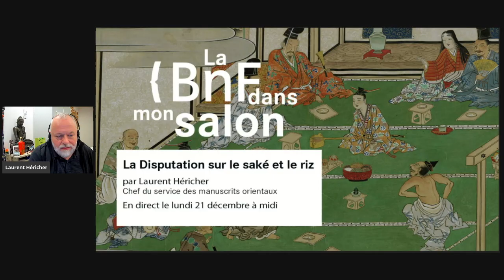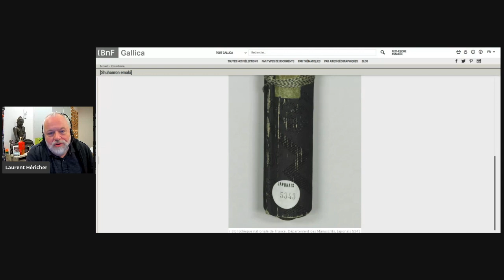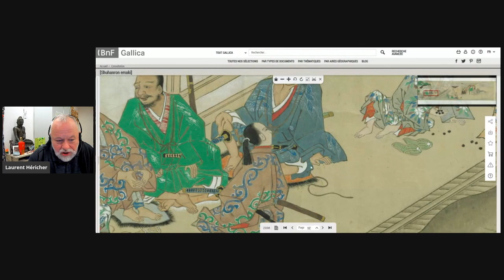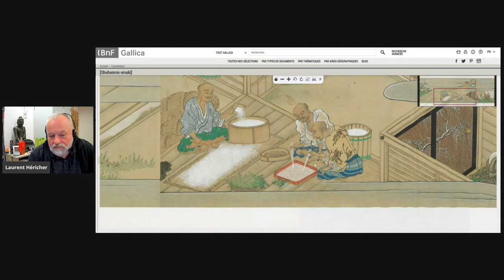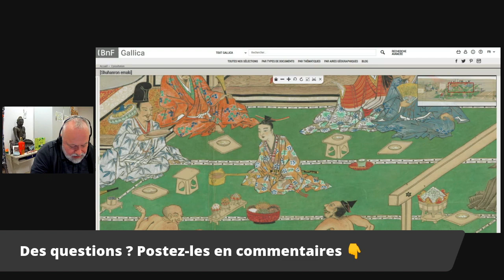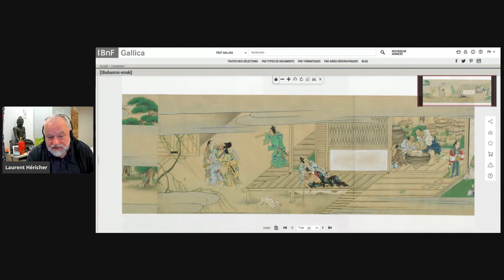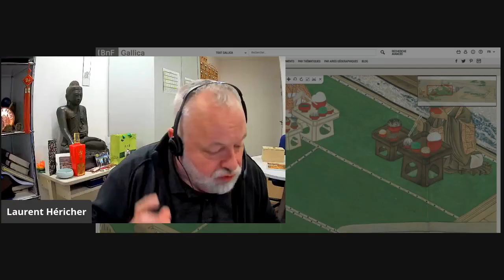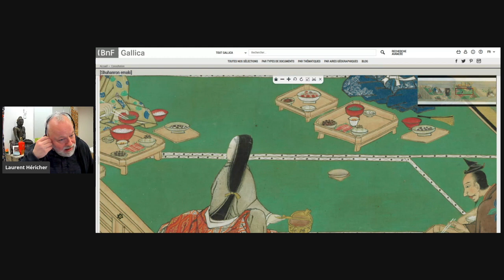La disputation sur le saké et sur le riz | La BnFDansMonSalon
Un moine, grand mangeur de riz, et un noble, grand buveur de saké : ce deux personnages sont les protagonistes d’une dispute à l'époque médiévale menée à grands bols de riz préparé de toutes les sauces et de rasades d’alcool.

Illustrée dans un spectaculaire rouleau japonais (XVIIe-XVIIIe siècle) cette altercation peut en effet faire écho à la période des fêtes de fin d’année où sera célébrée la Nativité, mais aussi la fin de cette terrible année… Laurent Héricher, chef du service des manuscrits orientaux à la BnF, nous dévoile tous les secrets de ce récit graphique de l’époque edo.